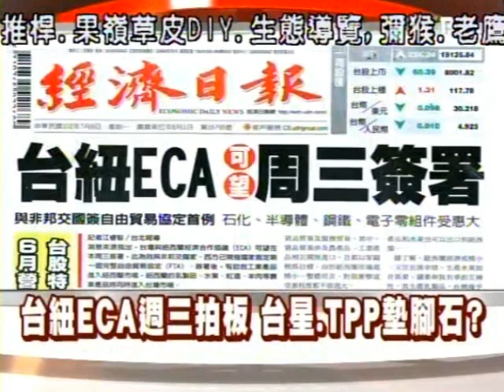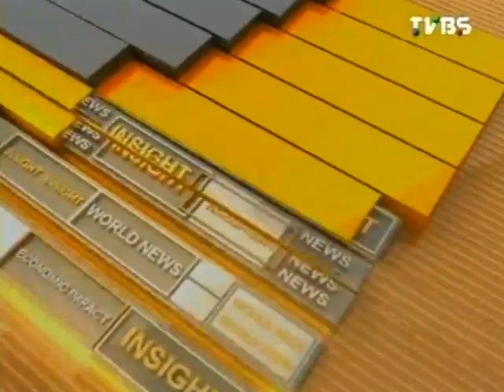Today正經話 2013-07-08